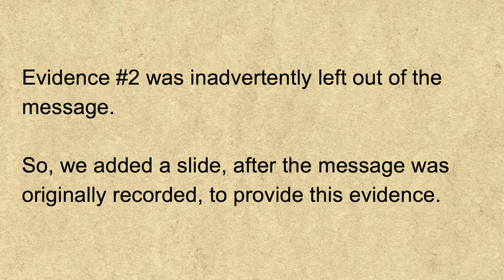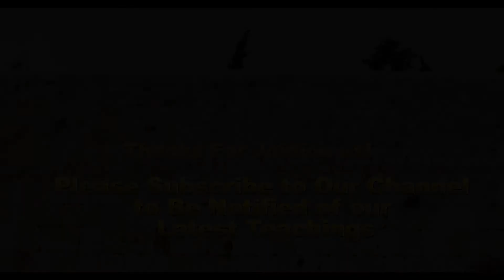Yom Kippur (The Day of Atonement) - Part 1: The "already accomplished" Aspect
This Beit Shalom series explores the prophetic significance of Yom Kippur (aka The Day of Atonement). Part 1 specifically looks at the aspect of Yom Kippur that has already been fulfilled.

Supporting Beit Shalom (US donations are tax-deductible): If you wish to support this ministry through a recurring or one-time payment, you can now do so by Paypal For other donation options, please get in touch with us at .